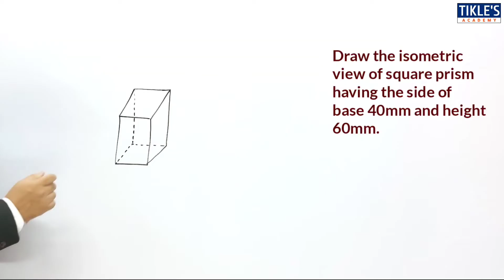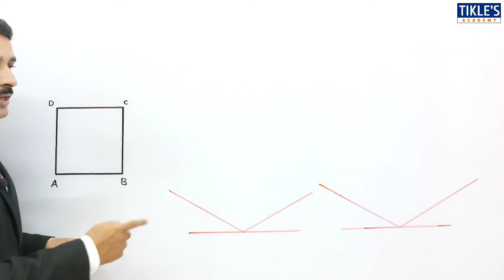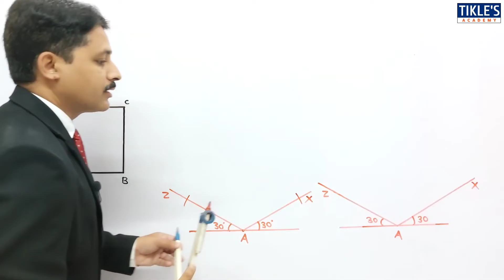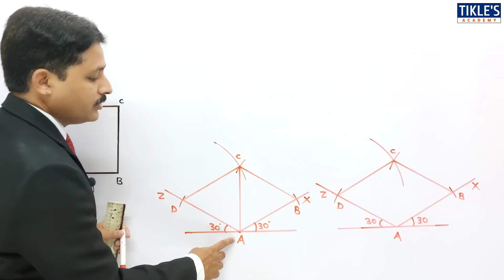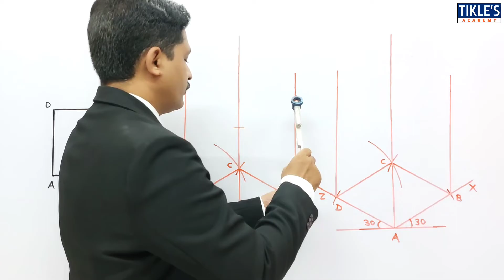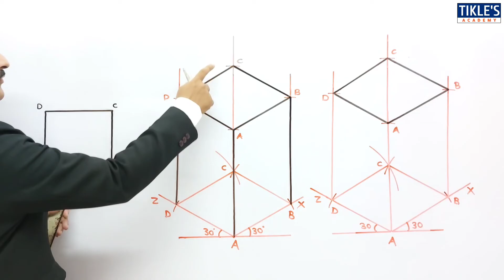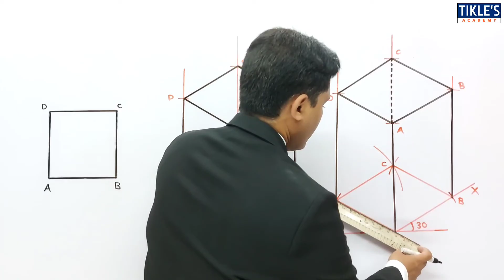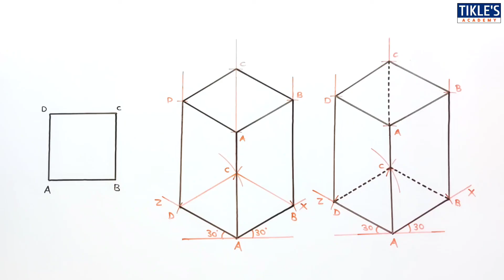HOW TO ISOMETRIC VIEW OF SQUARE PRISM IN ENGINEERING DRAWING IN HINDI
TODAY WE WILL STUDY HOW TO DRAW ISOMETRIC VIEW OF SQUARE PRISM.

QUE : DRAW THE ISOMETRIC VIEW OF SQUARE PRISM HAVING SIDE OF BASE 40MM AND HEIGHT 60MM.